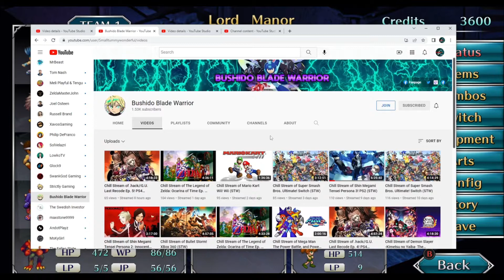SAGA FRONTIER REMASTERED GAMEPLAY RED WALKTHROUGH EPISODE 19 FINALLY THE GRAIL CARD IT IS POSSIBLE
WILL ANNOUNCE WINNERS AT END OF APRIL
2. PLACE A COMMENT ON THE NEW VIDEOS COMING UP FROM 3-7-2022 TO 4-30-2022
3.  LIKE MY VIDEO (OPTIONAL) LOL

Want to start investing!!!  Get a free stock now and join robinhood!!!
The best app for beginners by far

Want to really up your game on investing!!!  Great charts I have used by far.  Get a free stock with weBull and check out their many promotions!!!